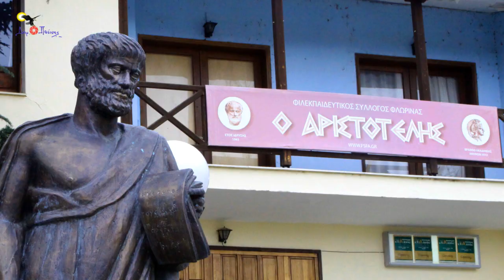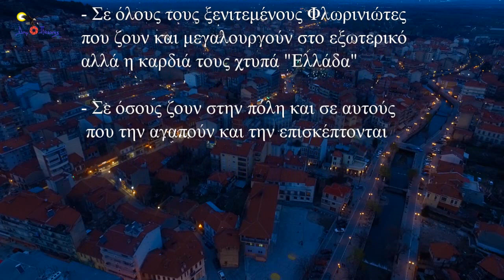ΦΛΩΡΙΝΑ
ΦΛΩΡΙΝΑ Μάρτιος 2016
"Απέριττη Γοητεία - Σαγηνευτική Γαλήνη"